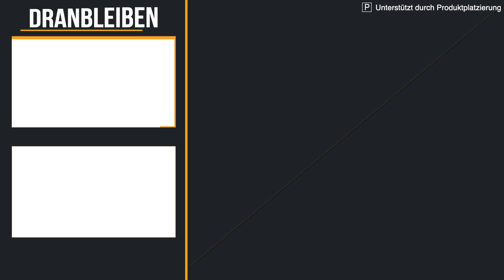Erst nach dem Backen die weiße Schokolade eindrücken 🤩 Hot Brownie mit weißer Schokolade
Heute gibt es das Rezept für fudgy hot Brownies, die nach dem Backen mit weißer Schokolade verfeinert werden 🤩 Dieser Moment, wenn die weiße Schokolade auf den noch heißen Schokobrownie trifft - UNBESCHREIBLICH! 😍 Top Tipp: Esst die Brownies lauwarm. Am nächsten Tag in der Mikrowelle (600 Watt - 50 Sekunden) erwärmen. Oder kurz in den Backofen stellen (200 Grad Ober-/Unterhitze - 50-60 Sekunden) 🔥 Mega lecker! Ihr werdet es lieben, darauf gibt's die Kiki-Garantie 💪

Zutaten für 8 Portionen:
180 g Butter
200 g Zartbitterkuvertüre
100 g braunen Zucker (alternativ durch weißen Zucker ersetzen)
100 g weißen Zucker
3 Eier (M)
120 g Mehl
20 g Backkakao
1 Tafel weiße Schokolade

▶️ Nährwerte pro Portion:
550 kcal / 2302 kJ
55 g Kohlenhydrate
7 g Eiweiß
34 g Fett

Backrahmen-Größe: 17x23cm
Backzeit: 30-35 Minuten bei 160°C O-U-Hitze

Viel Freude beim Nachmachen,
eure Kiki ✨